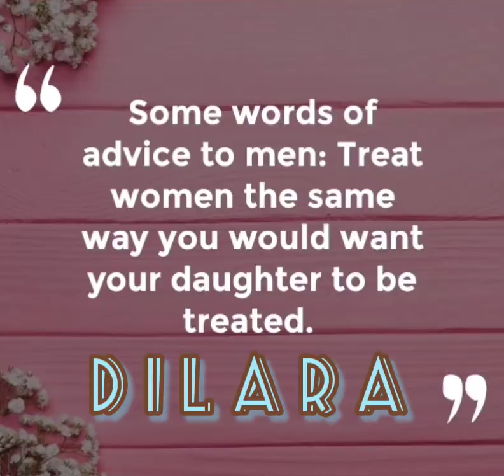life men advice quotes shorts Dilara